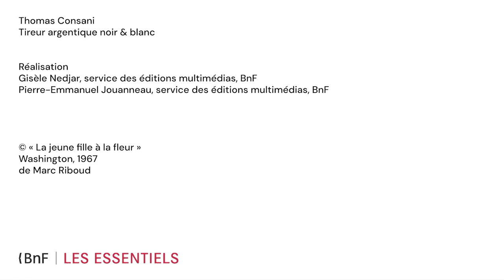Le tirage photographique de La jeune fille à la fleur de Marc Riboud | Noir & Blanc #15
Prise en 1967 à Washington lors des manifestations contre la guerre au Vietnam, La Jeune Fille à la fleur est devenue une icône du mouvement hippie. Face aux baïonnettes des soldats américains, une jeune femme brandit son arme : une fleur blanche.

Thomas Consani, tireur photographique, raconte, à partir de cet exemple, les gestes et les techniques qui lui ont permis de rendre le plus exactement possible la volonté du photographe.

📸 Découvrez le dossier "Noir & Blanc" dans les Essentiels de la BnF